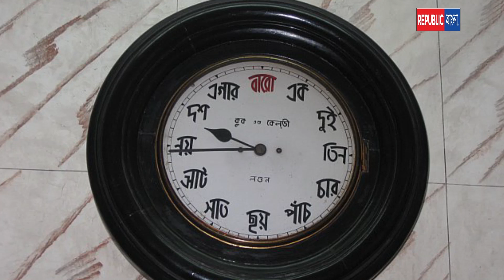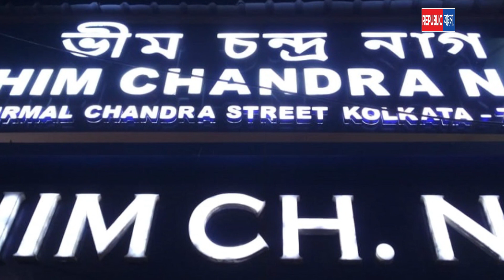১৪২৬-এ ভীম নাগের ইতিকথা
আজ বাংলার বিভিন্ন প্রান্তে মহাসমারোহে পালিত হচ্ছে পয়লা বৈশাখ। ১৪২৫ পেরিয়ে ১৪২৬-এ পা দিল বাংলার নতুনবর্ষ। বাঙালির বর্ষবরণ মানে মিষ্টিতো থাকবেই। আসলে বাংলা ভাষার মতই বাঙালির অপর একটি প্রাণাধিক প্রিয় বস্তু হচ্ছে মিষ্টি। খাওয়ার শেষ পাতে যদি মিষ্টি থাকে তাহলে আপামর বাঙালির রসনা-বাসনা দুটোই পরিপূর্ণ হয়। কলকাতার মিষ্টির মানচিত্র আঁকতে গেলে উত্তর কলকাতার পাল্লা অবশ্যই ভারি হয়ে উঠবে। আর প্রথমেই যে নামটি মনে আসে সেটি হল ভীম চন্দ্র নাগ। কলকাতার ভৌগলিক পরিচয়ে গঙ্গা নদী যতটা উল্লেখযোগ্য, রসনার পরিচয়ে সেই রকমই ভীম নাগের সন্দেশ ততটাই উল্লেখযোগ্য।

কড়াপাকের সন্দেশ খেতে হলে ভীম নাগের সন্দেশের জুড়ি মেলা ভার। সেই ঐতিহ্য আজও বর্তমান । সময়টা ১৮২৬ সাল। প্রায় ১৯২ বছরেরও আগেকার কথা। হুগলি জেলার জনাই নামের এক গ্রাম থেকে কলকাতার বউবাজারে একটি ছোট্ট মিষ্টির দোকান খুললেন ময়রা প্রাণ চন্দ্র নাগ। প্রথমে ছোটো করে দোকান শুরু করেন। কিন্তু হঠাৎ করেই মাত্র পঁয়তাল্লিশ বছর বয়সে তাঁর মৃত্যু হয়। এরপর তারই সুযোগ্য উত্তরসূরি ভীম নাগ সন্দেশ শিল্পকে নিয়ে গেলেন এক অন্য উচ্চতায়। জায়গা করে নিলেন ইতিহাসের পাতায়। ভীম নাগের পক্ষ থেকে একথা জানালেন ‌বর্তমান উত্তরসূরি প্রদীপ নাগ।